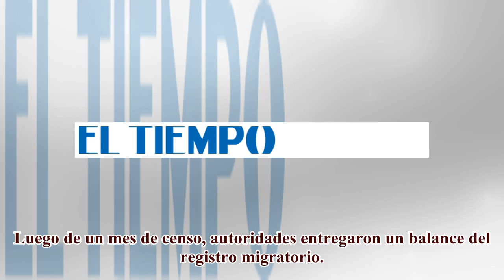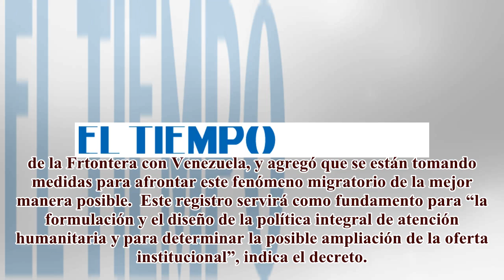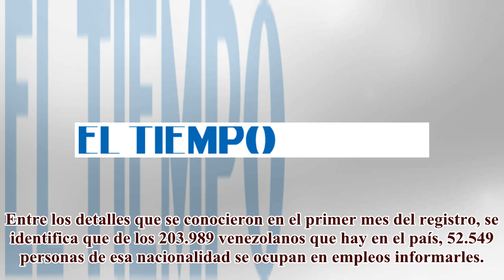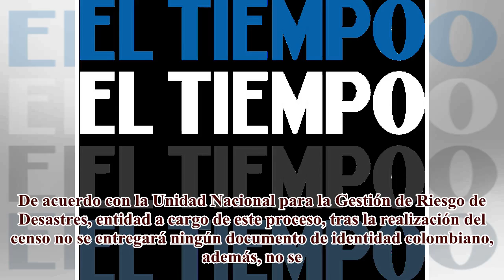El 88 % de los venezolanos que ha llegado a Colombia planea quedarse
Luego de un mes de censo, autoridades entregaron un balance del registro migratorio. Encuentra la validación de El...